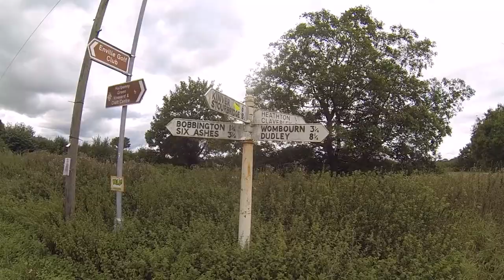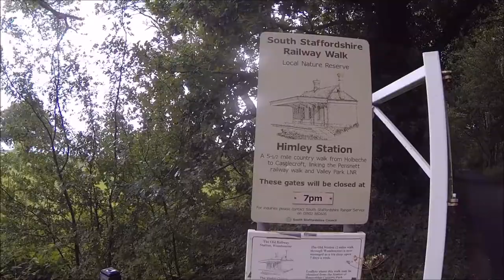Halfpenny Green to south staffordshire railway walk.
A bike ride from Halfpenny Green  to South Staffordshire Railway Walk the long way.
Random footage.
please note due to the age of these leaflets and videos some of the information above maybe out of date.